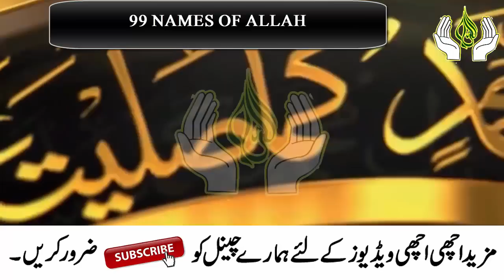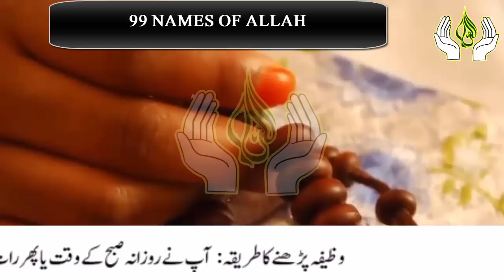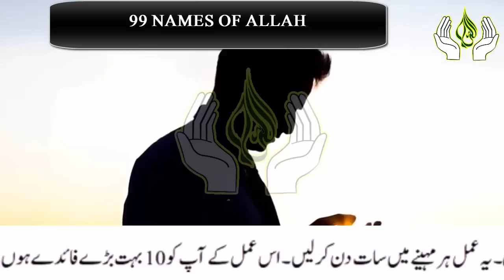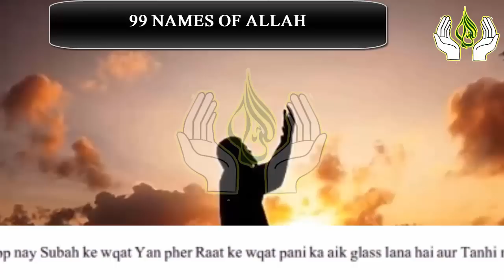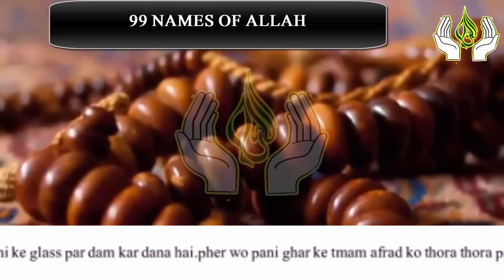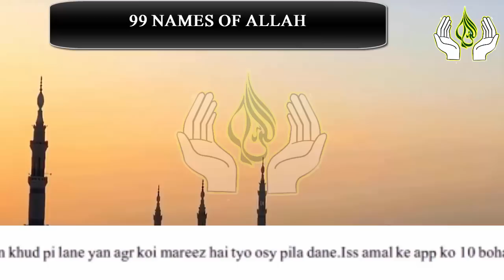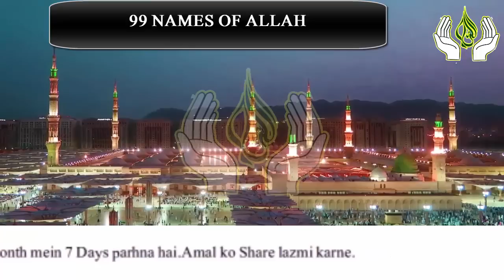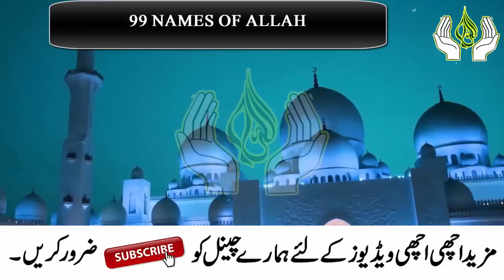10 Biggest Benefits Reading 99 Names Of Allah On Water of Glass ! Asma ul Husna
10 Biggest Benefits Reading 99 Names Of Allah On Water of Glass ! Asma ul Husna

Aslam u Alikum | in this video i am Sharing with you the Fazilat 99 Names of Allah.if you Read this Wazifa names of Allah, Allah give you lot of blessings and big 10 Benefits.So my Dear Sisters and Brothers Must Read this Wazifa water of Glass and get more Benefits.JAZZAK ALLAH